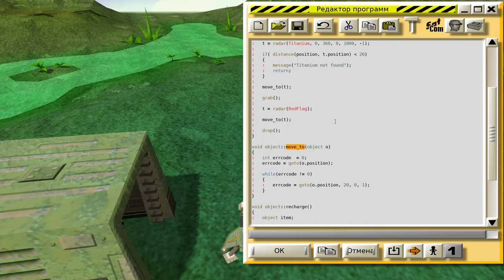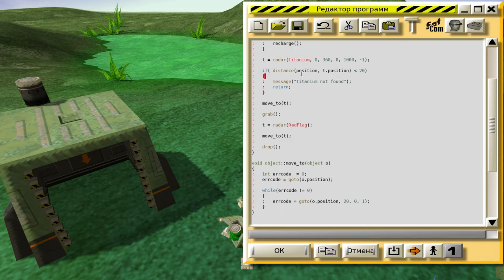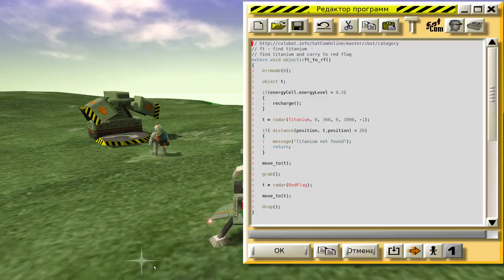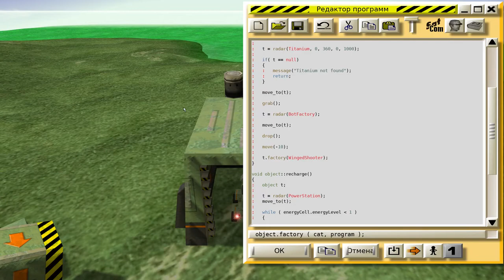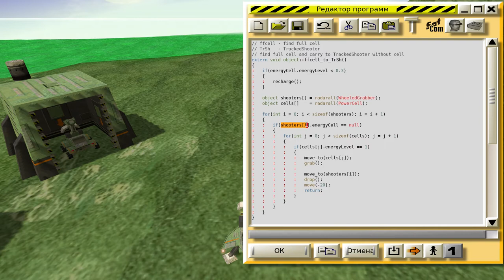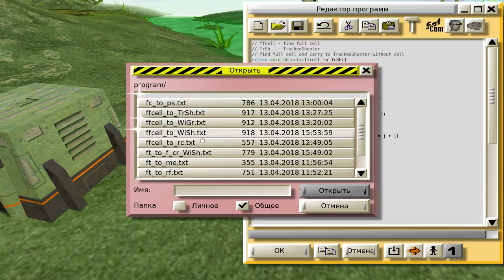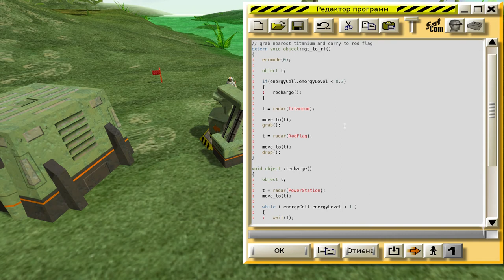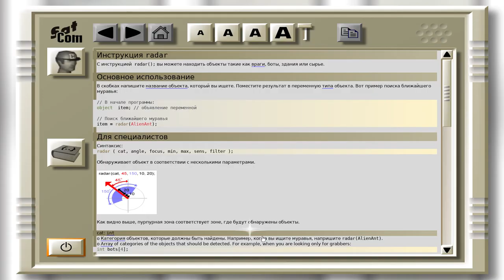Colobot #16. На Тропике. Итог. Размышления.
!ВАЖНО! Помощь каналу